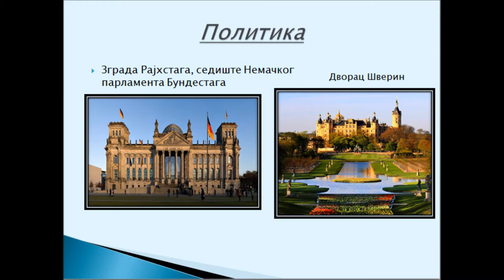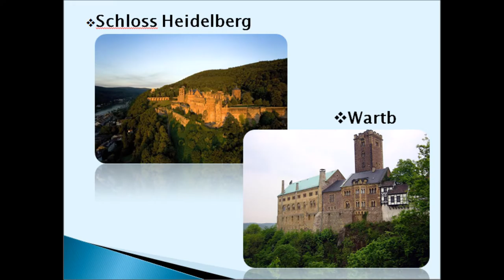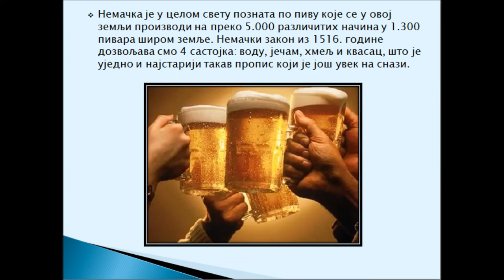Marta Dzodic - Nemacka